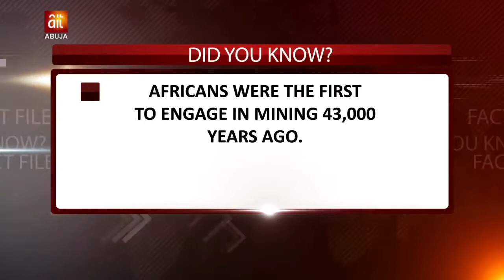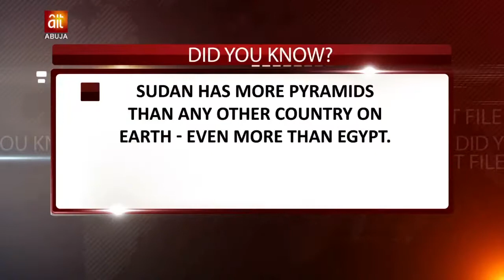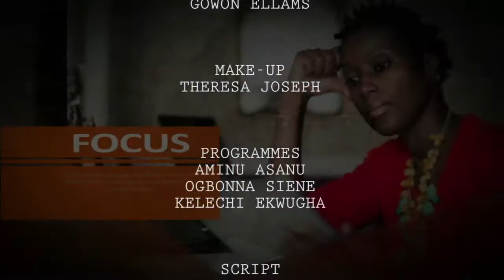ADAMS ADUJI ON PASSION TO SUCCESS EP 16